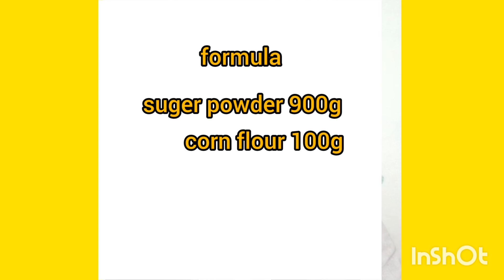how to make icing suger at home erning 50 k daily icing suger formula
icing suger formula  icing suger banany ka treeqa